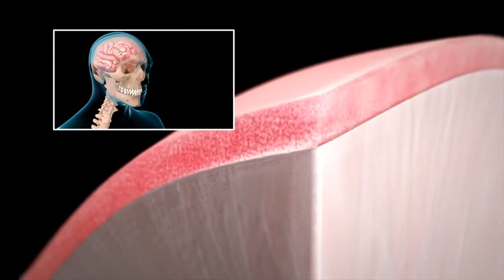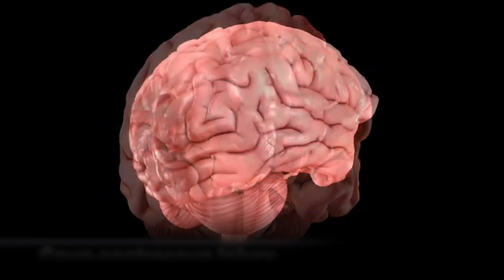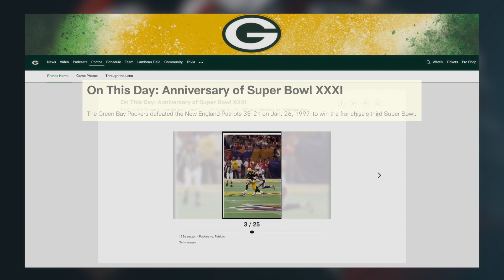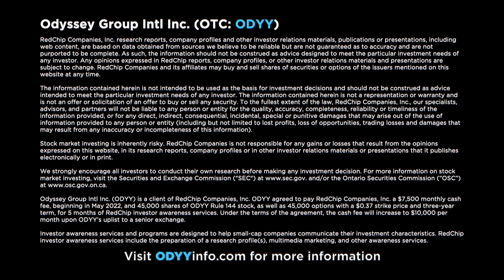Brett Favre Discusses Odyssey Health’s New Concussion Treatment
NFL Pro Hall of Fame QB and Odyssey Health (OTC: ODYY) spokesperson Brett Favre discusses the company’s potentially game-changing concussion treatment. Odyssey’s concussion treatment is based on its novel pharmaceutical compound, PRV-002, a new chemical entity administered nasally with proven in-vivo efficacy and safety in concussion models. Pre-clinical results of PRV-002 show significantly improved sensory motor function and significantly improved memory scores. The drug is currently in a Phase 1 human trial. Visit ODYYinfo.com to learn more.